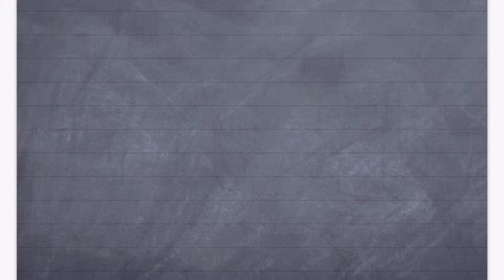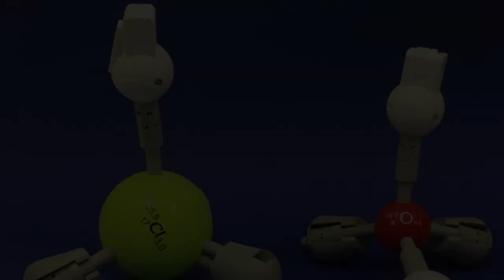Reaktion von Wasserstoffchlorid und Wasser zu salzsaurer Lösung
Bei dieser sauren Reaktion von Wasserstoffchlorid mit Wasser wird von dem Protonendonator Wasserstoffchlorid ein Proton auf Wasserübertragen. Dabei entsteht das Oxonium-Ion als typischer Bestandteile einer sauren Lösung.